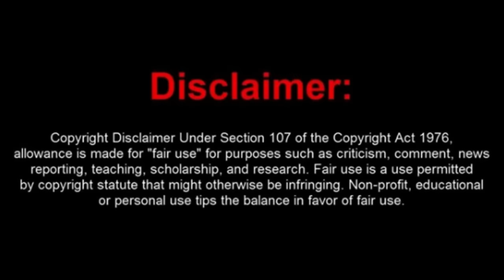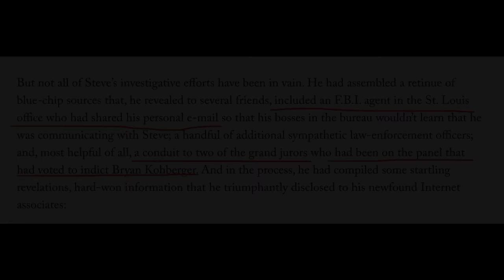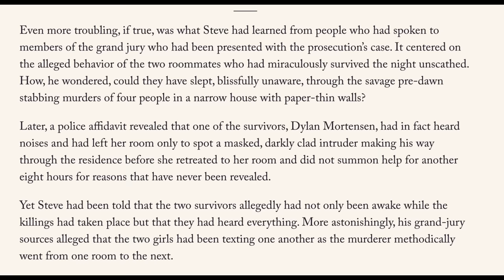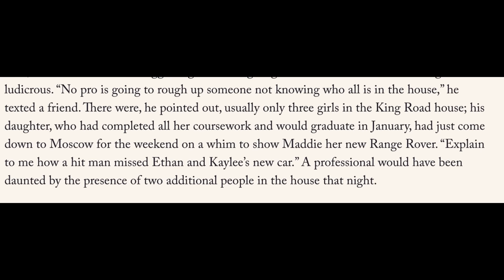Idaho 4. The Grand Jury leaked information?? NEW Howard Blum!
The Grand Jury has allegedly spoken out and somebody is leaking information to Steve Goncalves. Who??   Howard Blum Airmail Article Part 6!

** PLEASE NOTE** This video contains my thoughts and opinions only based on information we have been given. Please conduct your own research to come to your own conclusion.